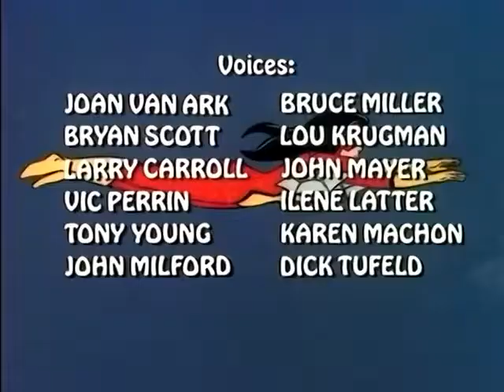Spider-Woman - Outro | 1979